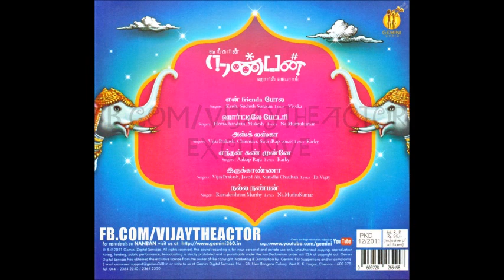Irukaanna Illaiyaana Full HQ ( Nanban Song )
Irukkaannaa...Singers: Vijay Prakash, Javed Ali, Sunidhi Chauhan

Lyrics: Pa.Vijay